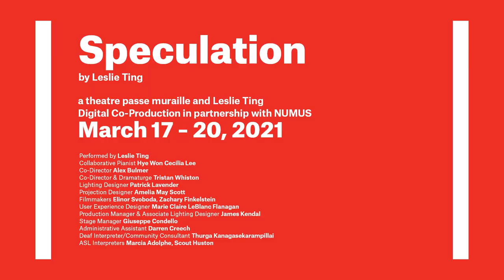Speculation by Leslie Ting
In Speculation, Leslie Ting, a former optometrist and now a professional violinist, presents a re-imagining of this theatrical concert, taking the audience through witnessing her mother’s loss of vision, and eventual passing. Created through projections and music from both Beethoven & John Cage, this new online experience features experimental film and a collective performance of Cage’s 4’33”.

The season is also supported by Canadian Heritage, Canada Council for the Arts, Toronto Arts Council, Ontario Arts Council, Hal Jackman Foundation, The Catherine and Maxwell Meighen Foundation, Martin Atkinson Foundation at Toronto Foundation and Metcalfe Foundation.